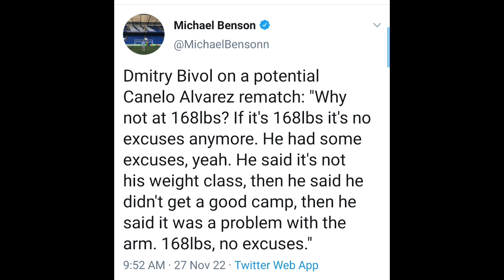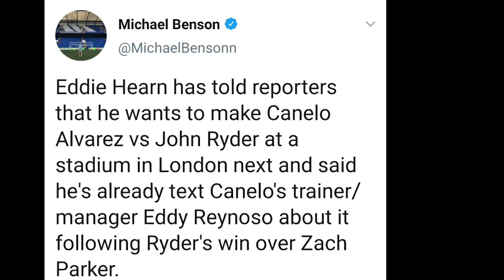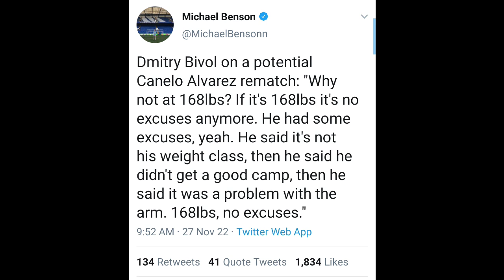EDDIE HEARN BELIVES CANELO ALVAREZ IS WEAK!!! BIVOL WANTS 168 REMATCH!!!!!!